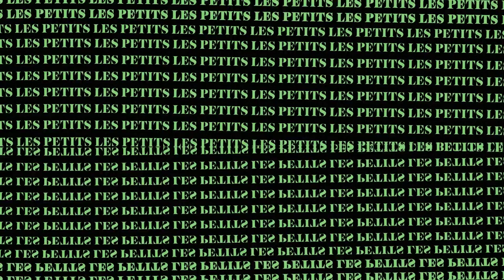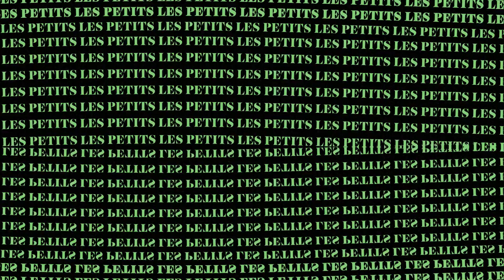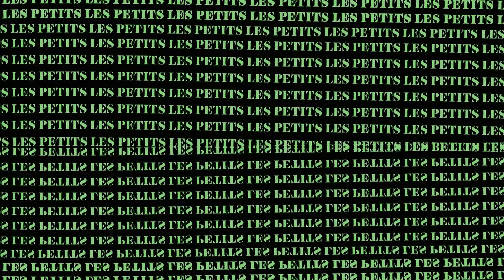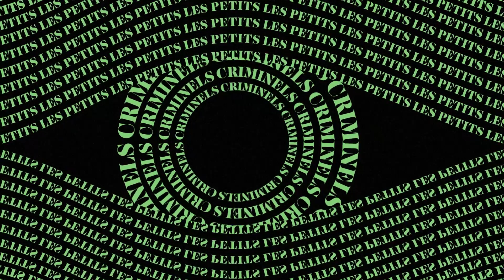Etienne Daho – Les petits criminels (Official Audio)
Extrait du nouvel album "Tirer la nuit sur les étoiles" disponible
Suivez Etienne Daho :

Chanson écrite par Etienne Daho et composée par Fred Ventura et Paolo Gozzetti
Editeur : SATORI SONG